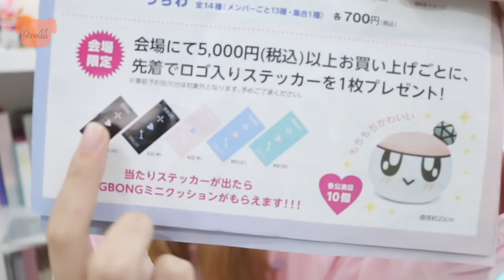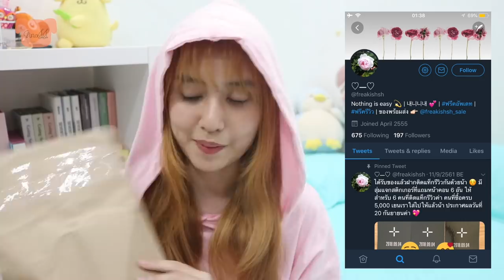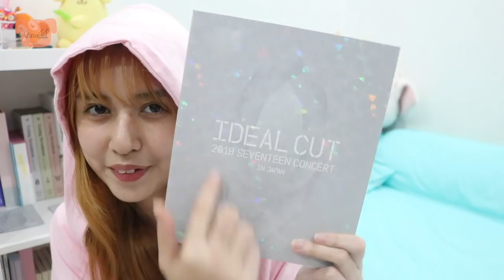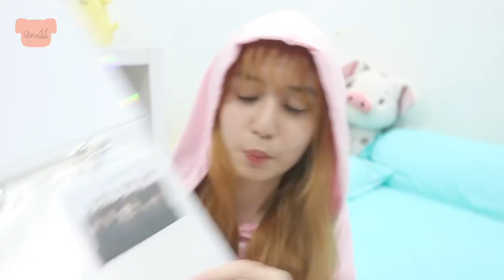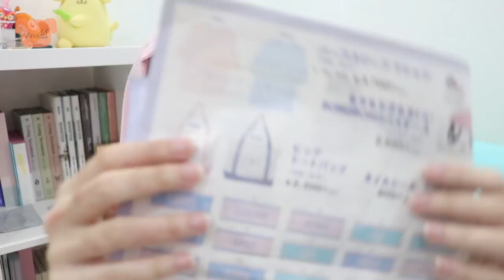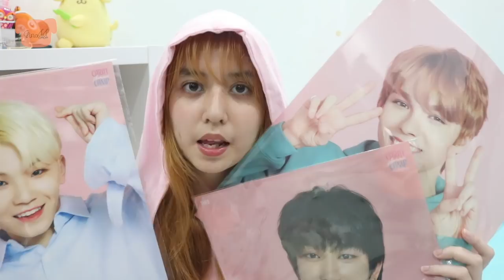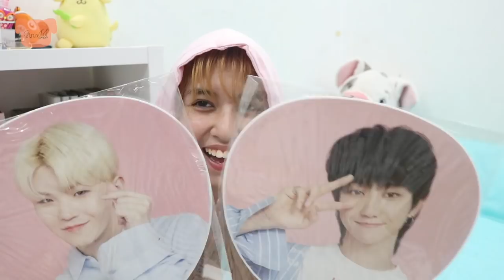รีวิวของจากหน้าคอนเซเว่นทีนที่ญี่ปุ่น | GinaJJ 💕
🐹มาแล้วๆๆ คลิปนี้จะดูงงๆนิดๆหน่อยๆ(หรอ)
ก็มีโอกาสไปซื้อหน้าคอน ที่ไม่ได้เข้าคอนนะคะ เพราะบัตรหมด😭 แต่อย่างน้อยก็ได้ซื้อของเนอะ (เงินตรุ~)
ก็มีข้อสงสัยถามในเม้นนะคะ จีจะมาตอบนะคะ💞

ร้านที่สั่งมา

ชื่อเล่น : จีน่า  / Gina / 지나
เกิดปี : 2545 / 2002
อยู่ : ประเทศไทย / THAILAND 🇹🇭